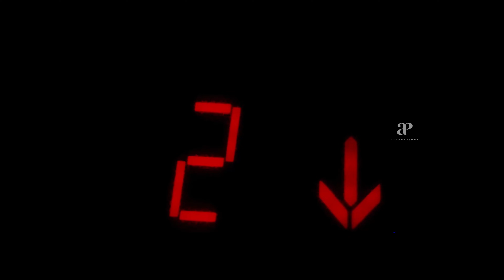Junior Senior Tamil Movie 4K | Mammootty gets appreciated | Hamsavardhan | Charle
Watch super scenes from the movie JUNIOR SENIOR starring Mammootty, Hamsavardhan, Leena, Charulatha, Ramesh Khanna, Charle, Delhi Ganesh, Pandu, K.R.Vatsala. This Movie was directed by J.Suresh and Produced by Sakthi International. Music was composed by Yuvan Shankar Raja. This movie got released in the year 2002.

Directed by J. Suresh
Written by Suresh
N. Prasannakumar (dialogues)
Produced by P. Loganathan (SHAKTHI INTERNATIONAL)
Starring Mammootty
Hamsavardhan
Leena
Charulatha
Ramesh Khanna
Charlie
Delhi Ganesh
Pandu
K. R. Vijaya
Cinematography T. Rajesh